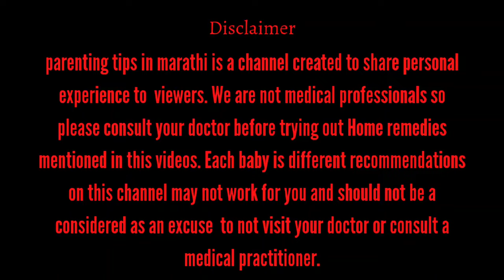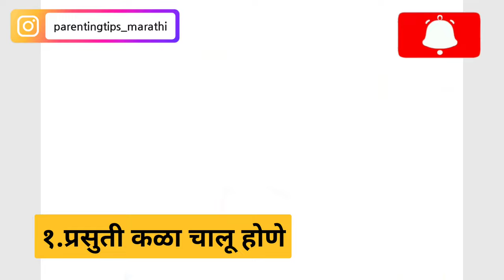Delivery chi lakshane in marathi | डिलीव्हरी ची लक्षणे | labour pain signs and symptoms in marathi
Delivery chi lakshane in marathi | डिलीव्हरी ची लक्षणे | labour pain signs and symptoms in marathi  @ParentingTipsinMarathi

या विडीयो मध्ये डिलीव्हरी जवळ आल्यावर कोणती लक्षणं जाणवतात ते सांगितले आहे त्याचबरोबर false labour pain म्हणजे काय active labour pain म्हणजे काय ते पण सांगितले आहे कोणती लक्षणं जाणवल्यावर लगेच हाॅस्पिटला गेलं पाहिजे ते ही सांगितले आहे म्हणून विडिओ शेवटपर्यंत पहा आणि चॅनल ला सब्स्क्राइब करा...

मी जे प्रॉडक्ट माझ्या गरोदरपणात वापरले तसेच आम्ही राजवीर साठी जे प्रॉडक्ट व एज्युकेशनल खेळणी वापरतो  त्याची लिस्ट तुम्हाला आमच्या Amazon Store वर मिळेल.
स्टोर लिंक :

your query
डिलिव्हरी होण्याची लक्षणे
delivery chi mahiti
डिलीव्हरी ची माहिती
delivery honyachi lakshane
parsutichi lakshane
डिलीव्हरी होण्याची लक्षणे
डिलीव्हरी ची लक्षणे

parenting tips in marathi is a channel create by to share personal experience to  viewers. We are not medical professionals so please consult your doctor before trying out Home remedies mentioned in this videos. Each baby is different recommendations on this channel may not work for you and should not be a considered as an excuse  to not visit your doctor or consult a medical practitioner.